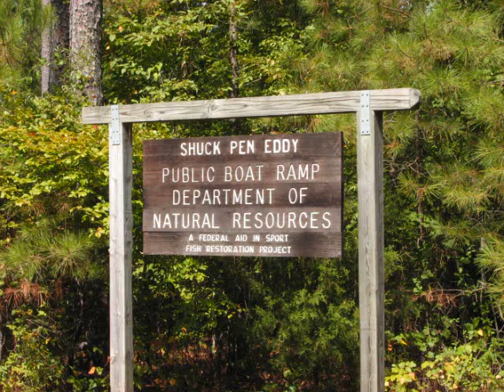A Saturday road trip, part 1 of 4, September 24, 2011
Part 1 in my series of videos from a great Saturday road trip from September 24, 2011.  I decided to take advantage of the great weather in northern Georgia during this time of year and take a nice cruise in the new Jag, top down of course.  My destination for today would be the Lake Richard B Russell and Lake Hartwell areas which make up the Georgia/South Carolina border north of Augusta.  On the way to Lake Richard B Russell, I made a stop at the Shuck Penn Eddy Public Boat Ramp, located just north of Bobby Brown State Outdoor Recreation Area near the small community of Chennault, Georgia.  The boat ramp was empty on this day, which gave me the opportunity to enjoy the peace and quiet and take a few pictures .  .  .